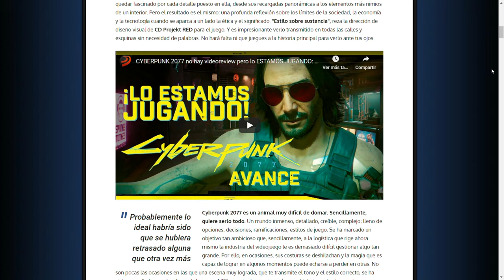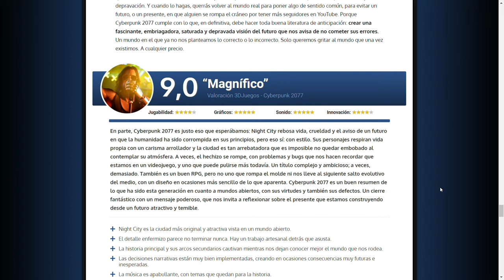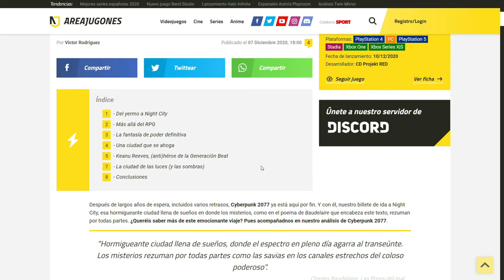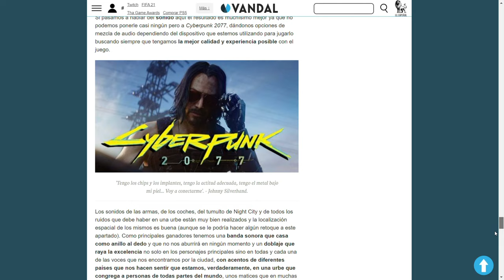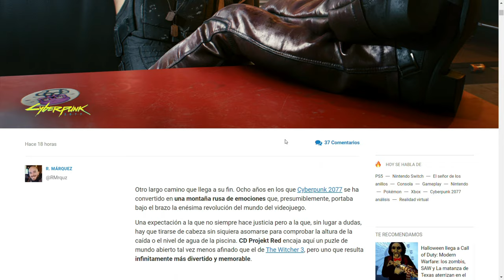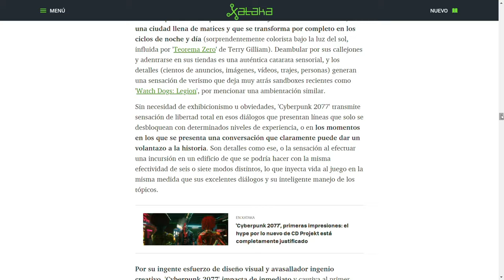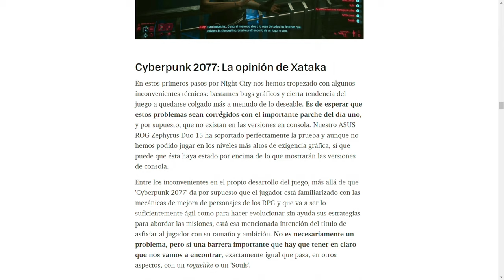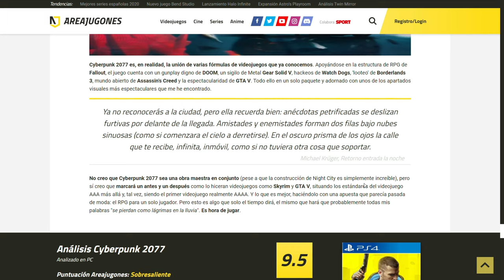Análisis Cyberpunk 2077 Un día antes de su salida!